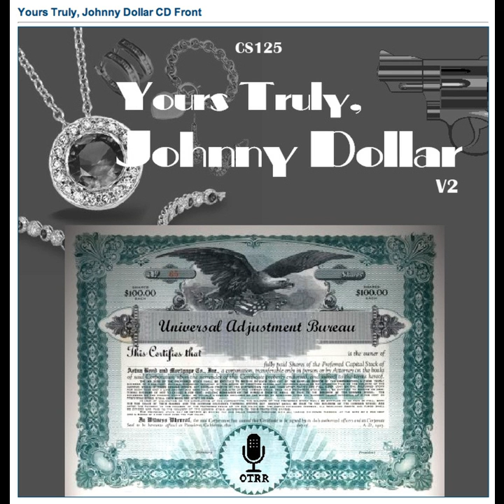Yours Truly, Johnny Dollar - 510526 097 The Lillis Bond Matter (Unedited Drama Portions) (recorded 5